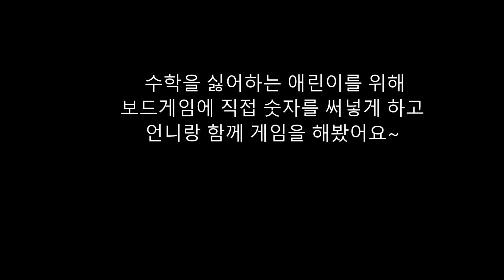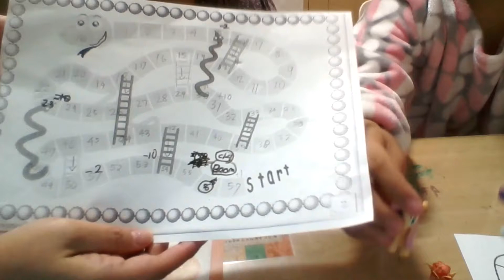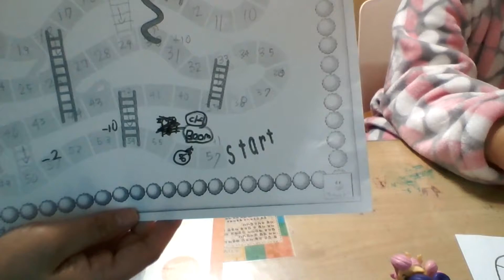A Magic Reader, Alex_Snakes and Ladders with *Erin&Annie*_숫자보드게임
Erin loved to make her own game writing numbers with some other subtractions as well .